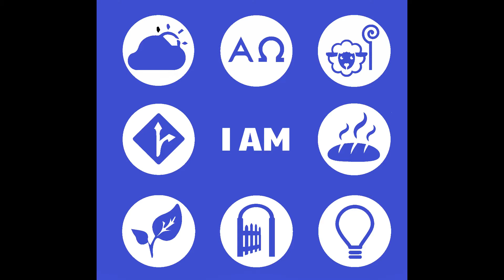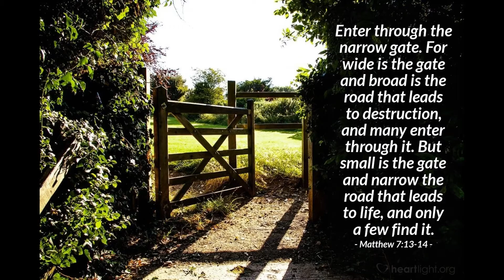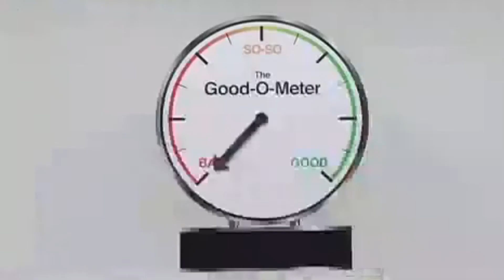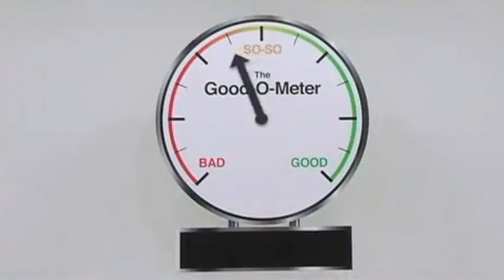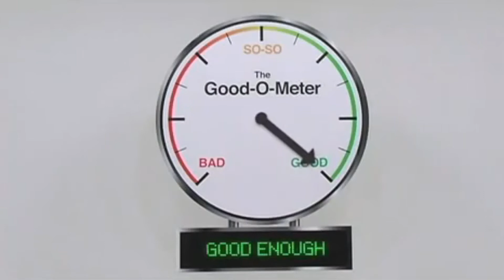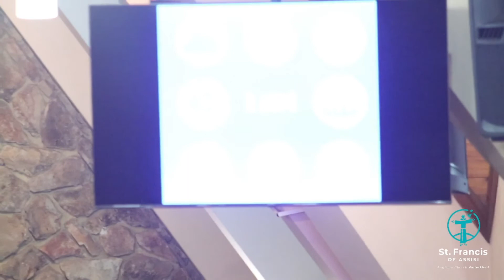13 March 2022 - Evening Service - I Am The Gate - The Straight and Narrow Path